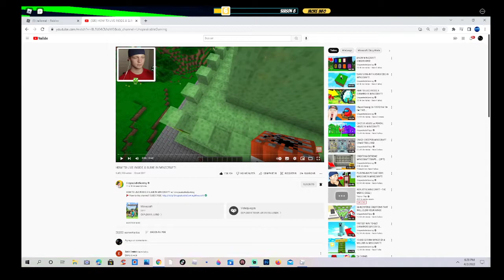Jaillbreak NEW ROBBERY TUTORIAL